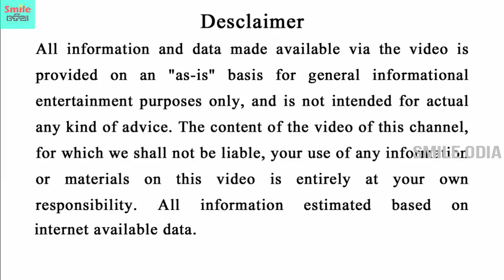ଝିଅ ପଟିବ ମାତ୍ର ୨ ଦିନରେ କରନ୍ତୁ ଏହି Superfast Trick || The Trick to impress a smart girl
Support ଆଉ ସାହାଯ୍ୟ କରନ୍ତୁ Smile Odia Channel କୁ , ଯଦି ଆପଣ Amazon ରୁ କିଛି କିଣିବାକୁ ଭାବୁଛନ୍ତି ତେବେ ତଳେ ଥିବା LINK ରୁ କିଣନ୍ତୁ | ଆପଣଙ୍କର ଗୋଟିଏ ଛୋଟିଆ ସାହାଯ୍ୟ ଆମର ଏକାନ୍ତ କାମ୍ୟ |